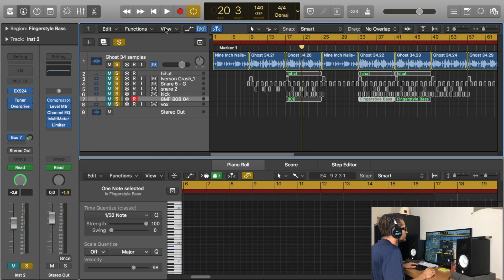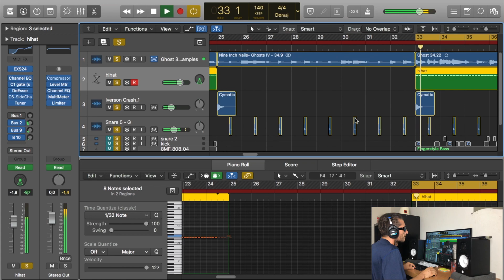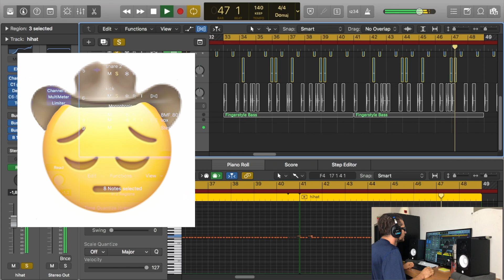Ashtu siç bënë instrumentale të Old Town Road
Me falni per gjuhën, Vështirë se e praktikoj pak , sepse studioj në Itali në universitetin e muzikës.